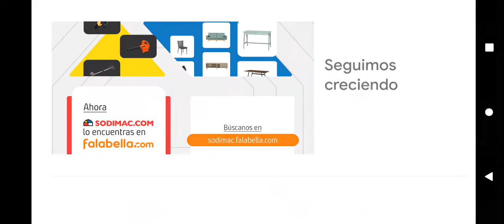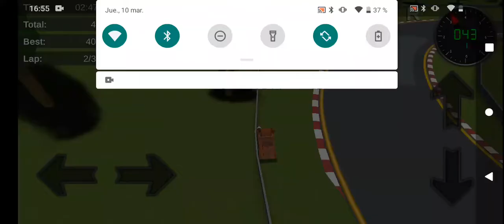juegos copias de cars